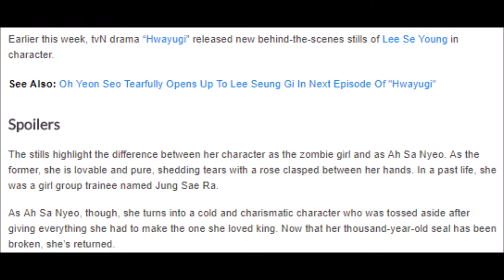Lee Se Young Perfectly Captures The Two Faces Of Her Character In “Hwayugi”